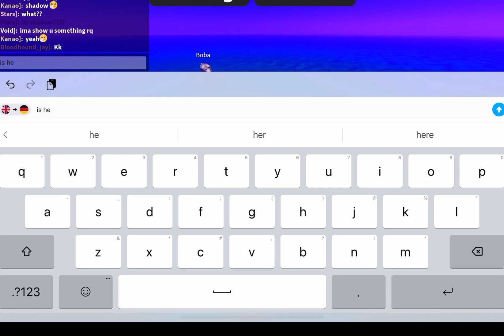vr player jumps off window